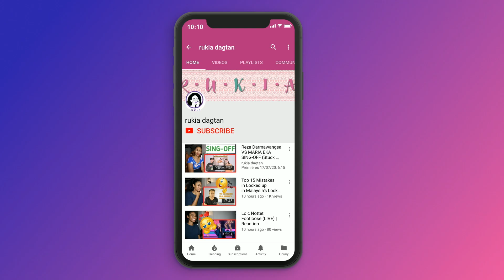Nabila Razali - Peluang Kedua | AJL35 | Reaction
Today I am reacting to Nabila Razali - Peluang Kedua |

MAILING ADDRESS:
Rukaiya Dagian
2600 Baguio City
Philippines